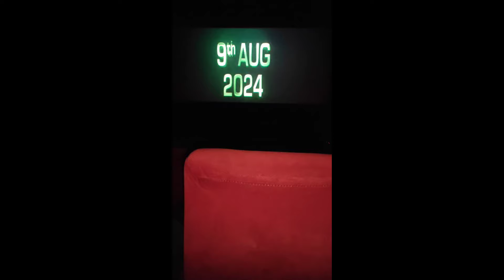First movie of baby | deadpool and wolverine | vlog | 2024